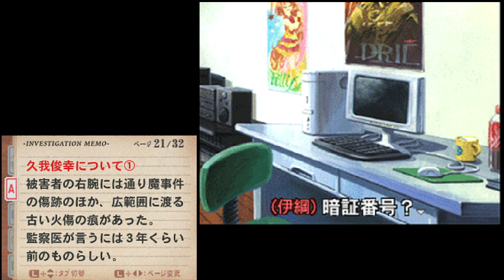#8 探偵・癸生川凌介事件譚 仮面幻影殺人事件 【女性実況】【DS】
近い！